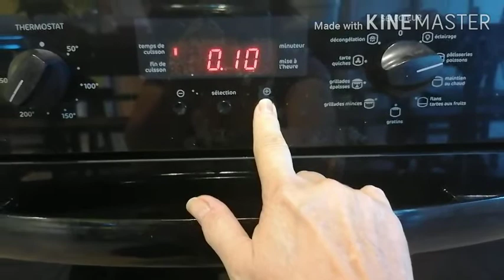Vers une alimentation plus saine : crumble pommes/ fruits rouges aux flocons d'avoine 540p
Bonjour, bienvenue sur ma chaîne, d'aujourd'hui une recette pour passer les fruits du jardin.

Ingrédients :
100 gr de sucre complet (ajouter 50 gr si les fruits sont acides)
100 gr flocons d'avoine
100 gr de farine
50 gr de poudre d'amande
120 gr de beurre
400 a 500 gr de fruits rouges
1 ou 2 pommes

J'ai réalisée la recette au monsieur cuisine connect , si vous voulez que je réalise plus de recettes avec ce robot laissez moi un commentaire.